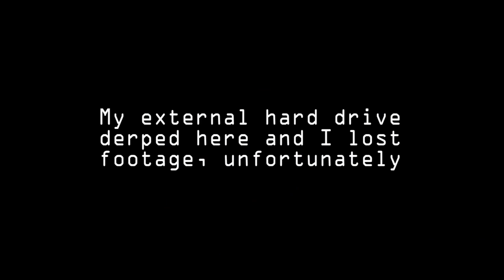Let's Play Star Wars: Knights of the Old Republic - part 60: Grand Destinies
In this part we go to Yavin and listen to old man Bindo tell some crazy story.